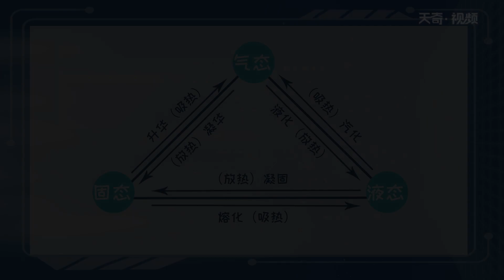物態變化順口溜 物態變化復習口訣